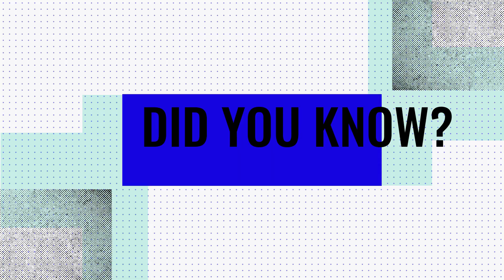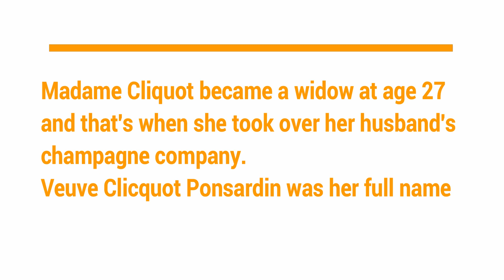I Visited TWO Champagne Houses in France!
Check out my recap of my visit to Taittinger and Veuve Cliquot Champagne houses in Reims, France!

I included a tutorial toward the end of the proper way to open a bottle of bubbly, as taught by my tour guide from Veuve Cliquot!

READ ME:

IG & Twitter: @fordeeculture

FYI- We didn't use a tour, we booked it all on our own!
 (Tours range between $175 USD- $350 USD. We spent about $100 USD doing it ourselves)

Bus we used from Paris to Reims (2 hours ride)
(there is also a high speed rail from Paris to Reims, but it costs more)